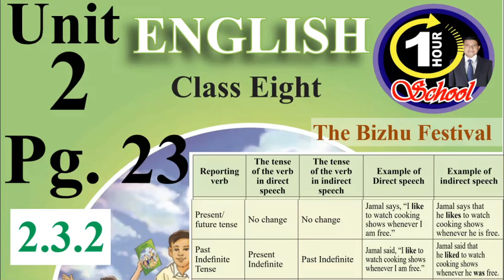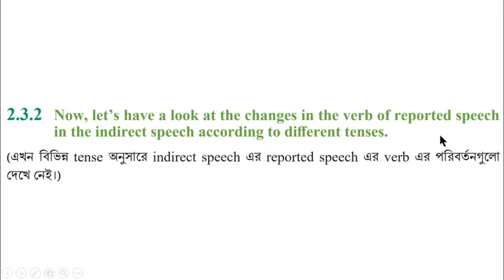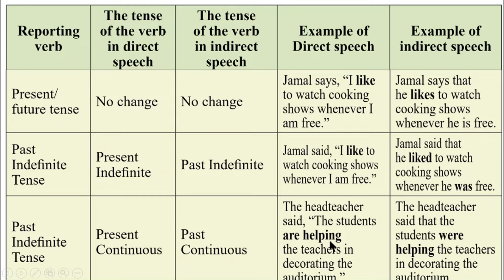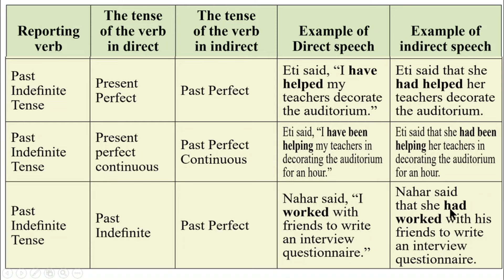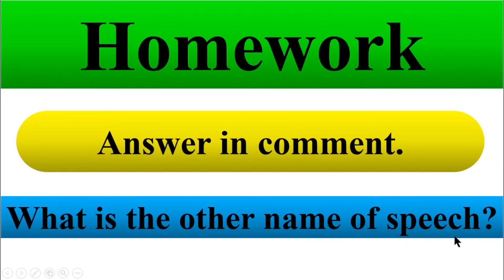ইংরেজি ৮ম শ্রেণি অধ্যায় ২ লেসন ২.৩.২ পৃষ্ঠা ২৩ Question Answer ইংরেজী ১ম পত্র ৮ম, ইমাম আজম